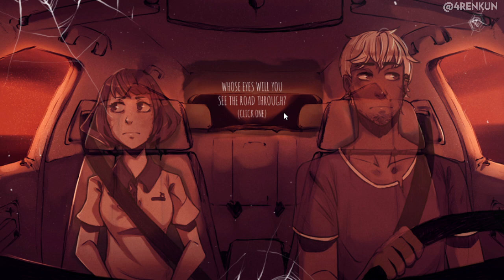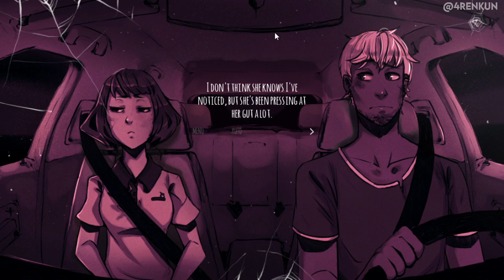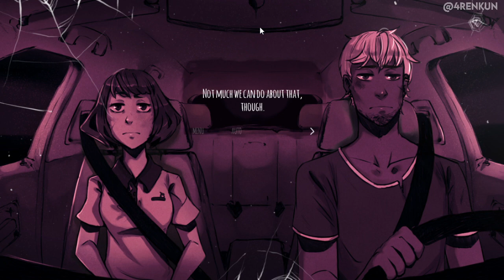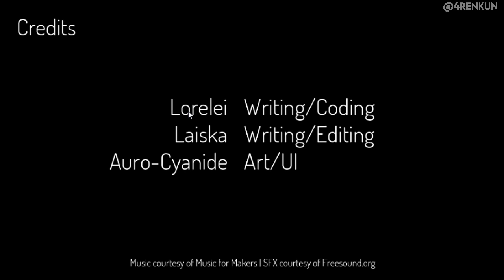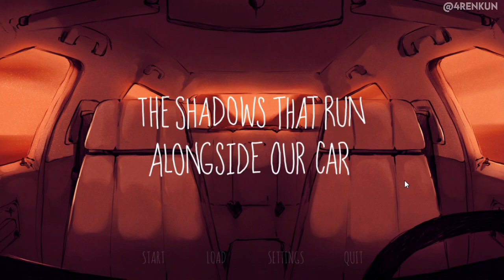THE SHADOWS THAT RUN ALONGSIDE OUR CAR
Two strangers sit side by side as night falls over. The car speeds down the open highway.
Without a soul around them, everything seems to slip away. On a journey to no one knows where, all they have is words and time. And that time is dwindling fast.
The shadows are chasing.

► GOOD MORNING GAMERS! SO YEAH!!

If you're kinda interested then check this freaking links as well thanks!